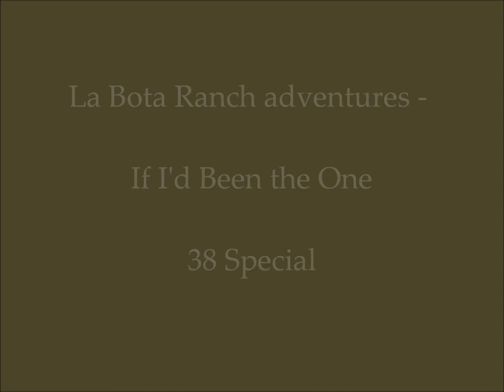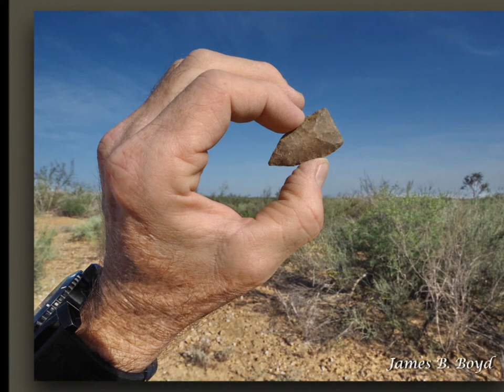La Bota Ranch adventures - If I'd Been the One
Slideshow with 37 assorted photos having a spectacular time at La Bota Ranch near Laredo, Texas! It's awesome to experience the great outdoors, especially in Texas. Set to the song "If I'd Been the One" by 38 Special.